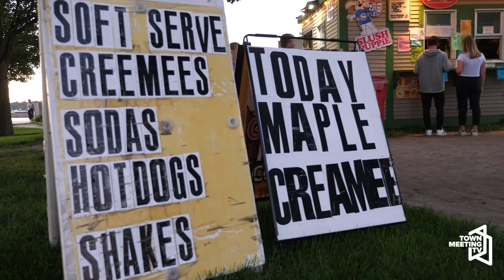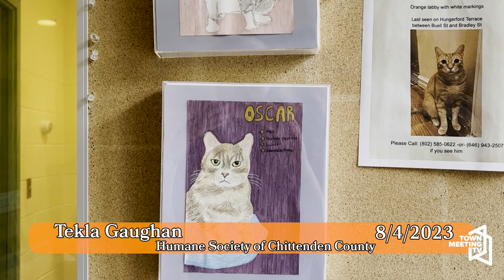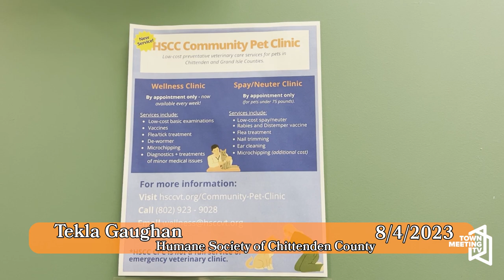Being in Burlington: Tekla Gaughan - Humane Society Of Chittenden County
In this episode of Being in Burlington, Annika Ellis goes to the Humane Society of Chittenden County and speaks with Tekla Gaughan about her role as the Customer Care Manager.

8/4/2023